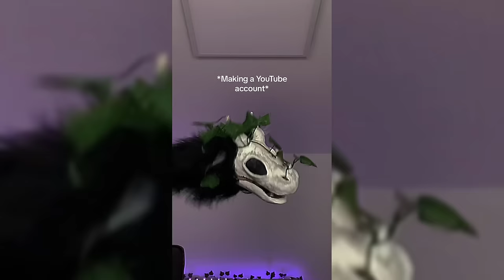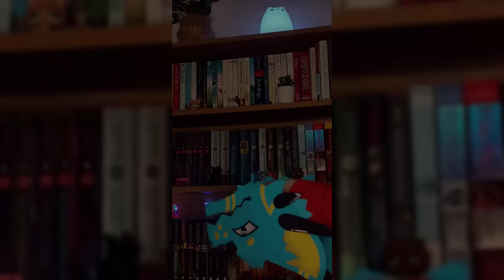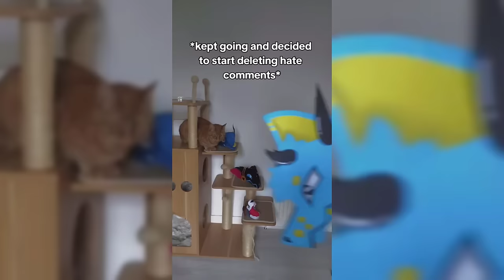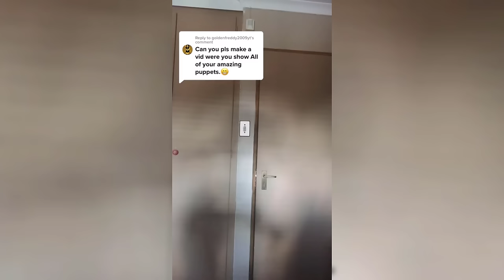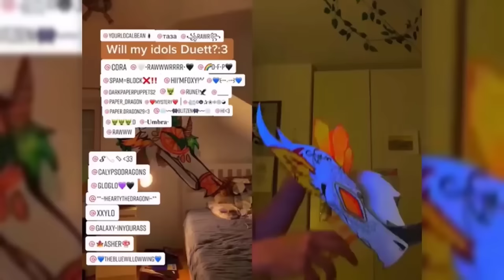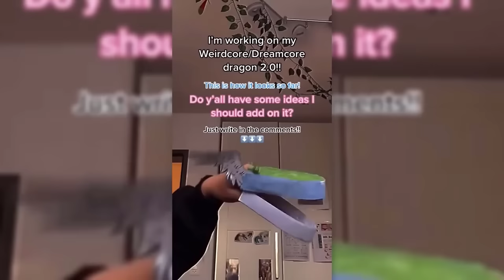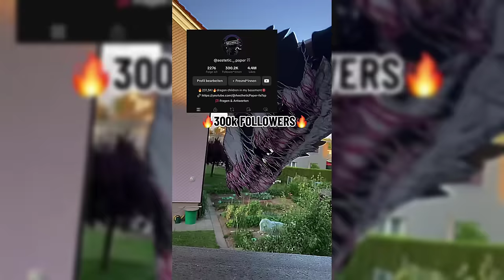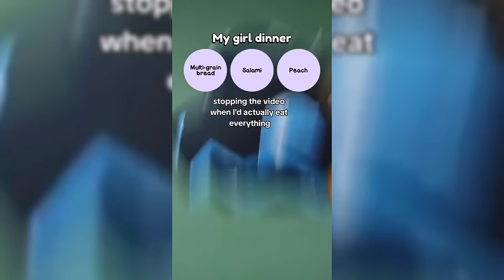😱THE AMAZING Paper Dragon 🔥Puppet TikTok Compilation #108